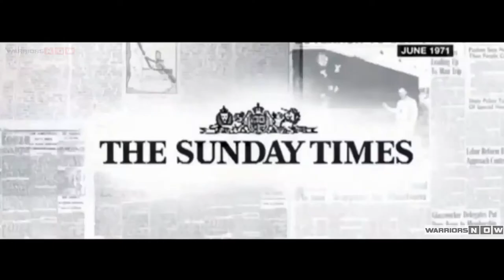1971 The Fall Of Dhaka|BASED ON REAL STORY|India-Pakistan War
Goosebumps Guarenteed 1971war indianarmy indiavspakistan real footage of war however some footage maybe not real they are just for demonstration purpose. In 1971 when the mass protests against the government were brutally oppressed by troops led to the rise of armed conflicts between government forces and locals in east pakistan their leader Sheikh Mujibur Rahman asked help from India to get themselves independence, after this the two rivals India and Pakistan began their military operations which resulted in another full scale war between India and Pakistan. After 14 days of war Pakistani Army was forced to surrender with 90 thousands of their soldiers (largest after WW2) . This war could have turned into World War 3 as US along with his allies sent its 7th fleet to help Pakistan as Pakistani navy was badly beaten by Indian navy who were much more powerful, as US fleet was heading for war they were surrounded by Soviets Russian Ships and Submarines and were thwarted away after US opting out of war Indian troops along with armed local rebellions seized Dhaka and forced them to retreat, this way a new nation "BANGLADESH" was made . FAIR-USE COPYRIGHT DISCLAIMER *Copyright disclaimer under section 107 of the Copyright Act 1976, allowance is made for "fair use" for purposes such as criticism, commenting, news reporting, teaching, scholarship and research. WARRIORS NOW do not own all rights to these video clips. All the contents belong to their respective owners and I have repurposed them with educational and inspirational values to motivate the viewers for their passion if anyone has any issue with any image or video clip please email contact warriors will remove that footage.

SHOW LESS